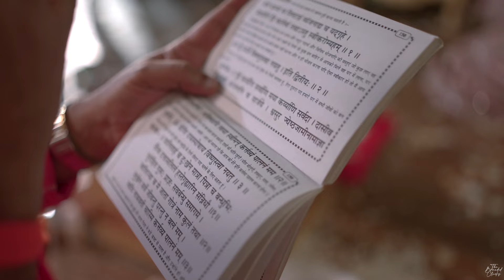Shiv x Niyati || Official Wedding Film || TBC Productions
Here's Coming Wedding Film For You Guys !!

Video By -  The Branded Clicks
We Conduct All Kind Of Photography Events !!